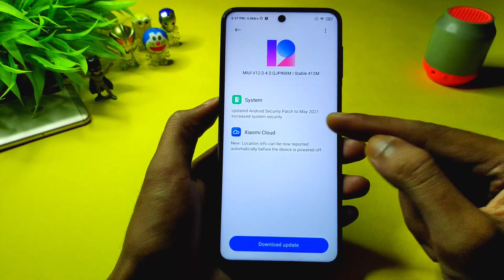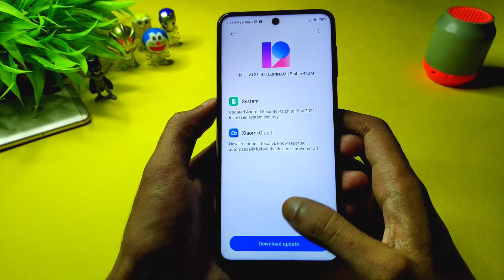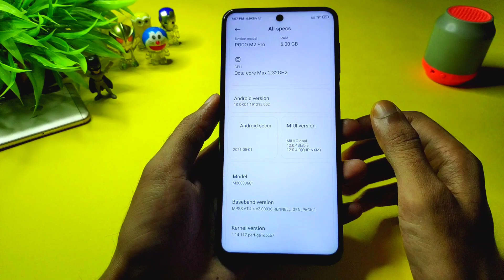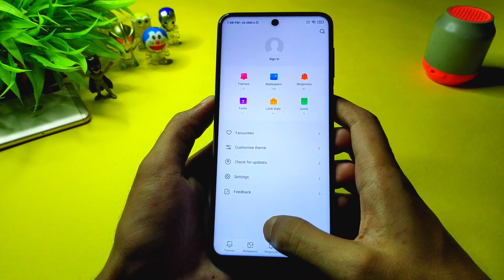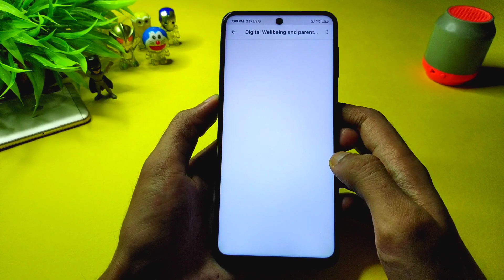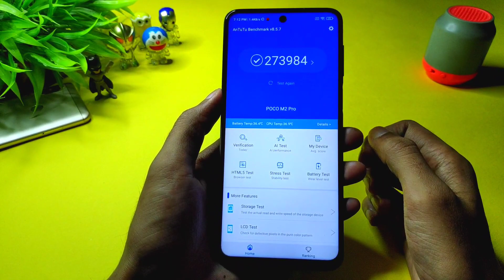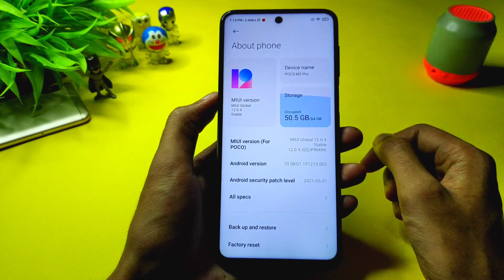POCO M2 Pro - MIUI 12.0.4.0 Global Stable Update | Full Review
Download POCO M2 Pro India Stable V12.0.4.0
OTA Apply for V12.0.3.0